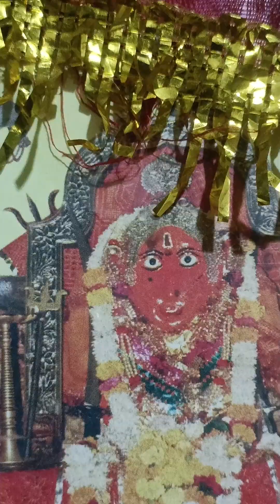गीता का असली रहस्य गीता सार